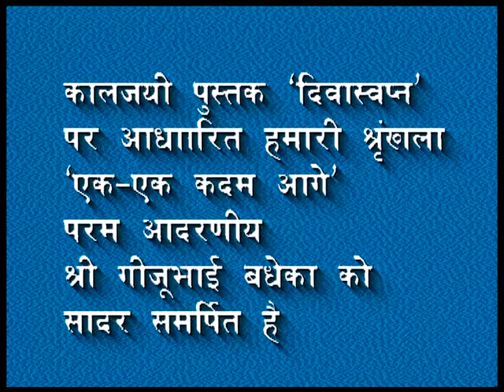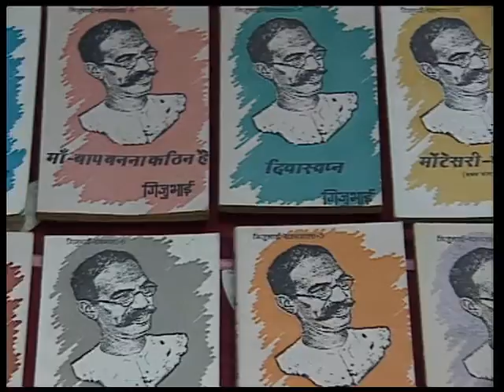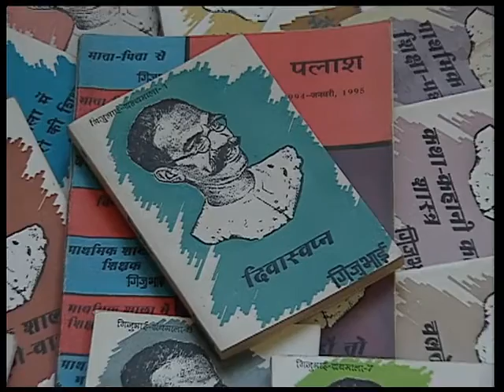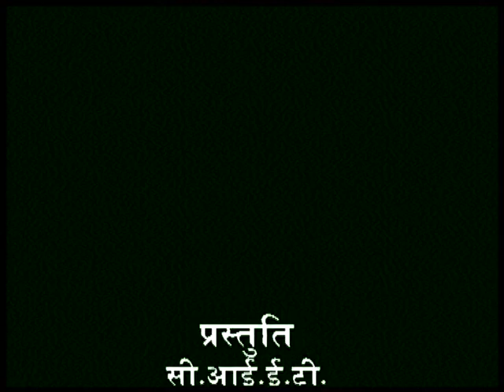EK EK KADAM AAGE PT 1